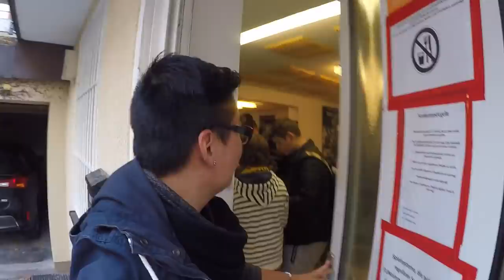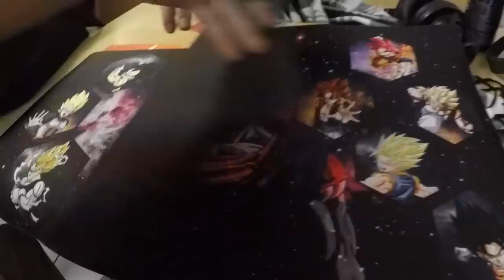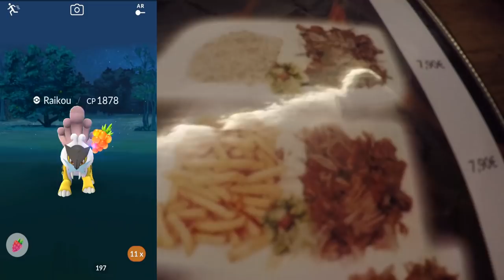Kein BOCK mehr?! kleine Pause mit alten Freunden & Yu-Gi-Oh! Pokemon Go!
euda heute nehme ich mir eine kleine Auszeit von Pokemon da mich zurzeit zu viel stresst und langweilt in der Pokemonwelt und besuche meine alten Yu-Gi-Oh! Freunde - die Trade Brothers:
überraschender Weise dort auch Dimi getroffen, ein guter Kollege der früher in den Videos war aber leider aufgehört hat und anscheinend wieder mit Yu-Gi-Oh! angefangen hat da
passend zu dem Motto die beste Seite zum kauf und Verkauf von Sammelkartenspielen:
schauts vorbei und danke für jegliche Unterstützung